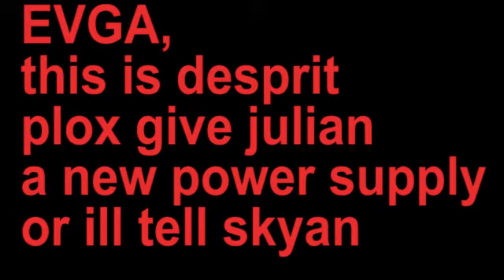Tribute to Julian's Computer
yeah evga, get on ur game